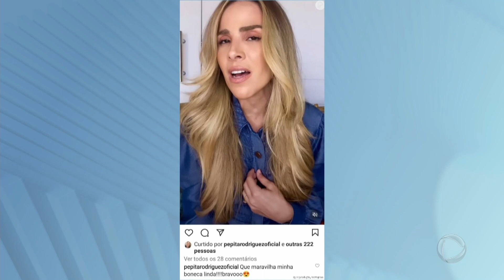Juliette é proibida de entrar em igreja em Barcelona - Hora da Venenosa (25/07/2022)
Confira as últimas notícias dos famosos na HoraDaVenenosa desta segunda-feira. .